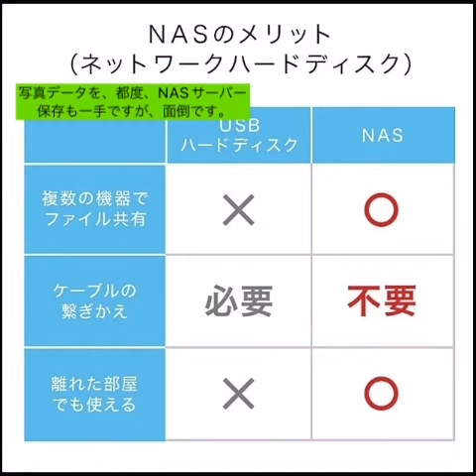【iPhone】「iCloudストレージの空き容量が、残り25%しかありません」解決策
■本記事のリンク先
■iPhone「iCloudストレージの空き容量が、残り25%しかありません（残りわずかです）」の解決策です。空き容量を増やす方法です。なお、「iCloudストレージの保存容量がもう少しで上限に達します（残り10%以下）」の方がより深刻ですが、同じ解決策で大丈夫です。
・うちの場合は、「容量：2.2GB（写真が約2300枚）」が対象でした。費用ゼロで、半年で一回程度の「PCへのダウンロード」が対応策です。重要な写真は、パソコン内の特別フォルダに保管しています。
・もう1つは、「NASサーバー」活用です。「PCを立ち上げる手間も不要」なので、良いかもしれません。
・これで、「iCloudストレージの空き容量」満杯問題が無くなりました。